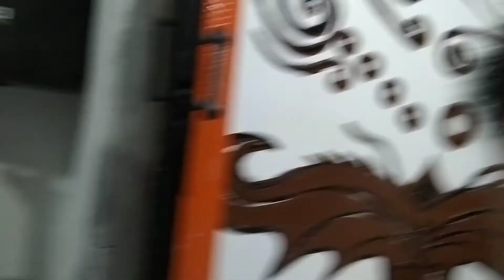Uji coba music mini Herry Raffaell "MAIN HATI"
Live studio baterfly caffee
Yawinita musical